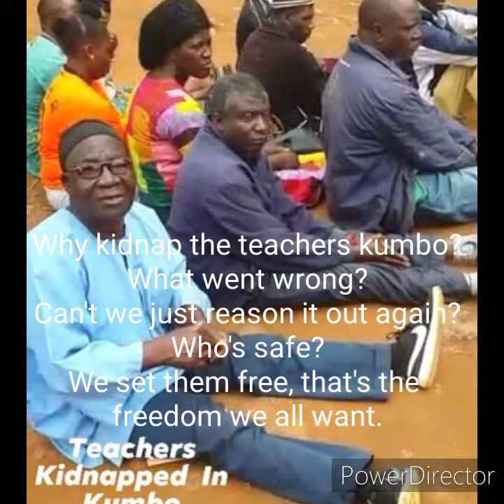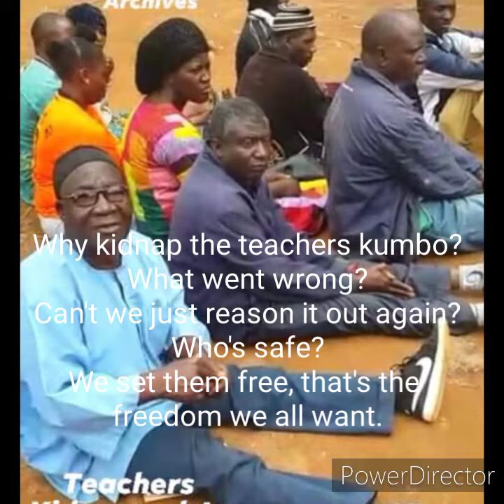Teachers Kidnapped in Kumbo, Counsel of Elders by Tanjiywise.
What wrong did a man of noble profession do?